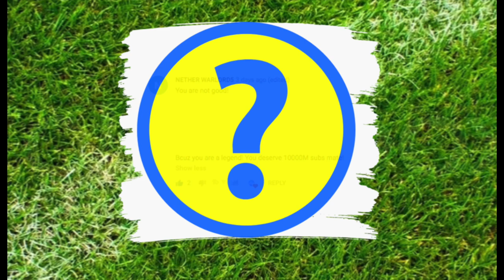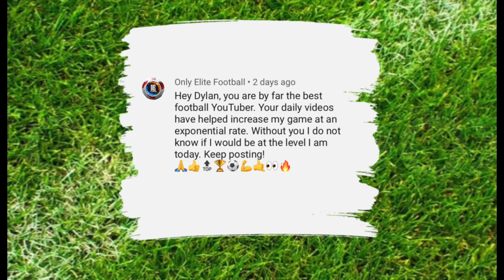SERIOUS Soccer Skills Tutorial | 3 REASONS | The Football Skills Tutorial (Beginners to Advanced)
Soccer | Soccer Skills (NEW) – This is a very important soccer skills tutorial because it will explain 3 reasons you’re not improving your football skills fast enough. More importantly this football skills tutorial will teach you 3 tricks to improve your skills faster than you have in the past.

This tutorial is for players of all ages and abilities:

- soccer skills for beginners

- soccer skills advanced

You make this possible when you:

1) LIKE
2) COMMENT
3) SHARE

Get The FREE STARTER PACKAGE

Browse ADVANCED TRAINING COURSES

More information about this video - soccer skills / football skills:

Why is this such an important…

Because…

In this soccer skills tutorial I don’t show you how to do specific soccer skills. Instead, I talk about 3 changes you need to make to your soccer training if you want to improve your soccer skills faster than you have in the past.

This tutorial is valuable for players of all positions:

- soccer skills tutorial for defenders
- soccer skills tutorial for midfielders

- soccer skills tutorial for strikers

These 3 mental shifts will allow you to accelerate your soccer skills quickly. Here’s a brief overview of the 3 topics I will cover.

1. Soccer technique over soccer drills (take a step backwards).
2. Skill of self-analysis (don’t make the same mistakes).
3. More repetitions (being honest with yourself).

The concepts in this tutorial are a little advanced. However, this soccer skills tutorial is helpful for players of all ages and levels. In fact, the younger players adopt these ideas the better they will become. This is definitely a soccer skills tutorial for kids that you can share with youth players around the world.

If you want a soccer skills tutorial step by step – check out this video I released the other day on the Progressive Soccer Training YouTube channel:

9 Soccer Skills All Players ACTUALLY Need + The Most Important Football Skills Tutorial of 2020 (NEW)

Footballers / Football Players

If you need more advice on developing your football skills and confidence. Take a closer look at the Progressive Soccer YouTube channel.

There are helpful videos to meet all of your football needs:

- football drills

- football training
- football skills
- football mentality
- and football coaching

Other related searched that will find this video helpful:

football skills tutorial for kids
football skills tutorial for beginners
progressive soccer training
progressive soccer

Dylan Tooby
Progressive Soccer